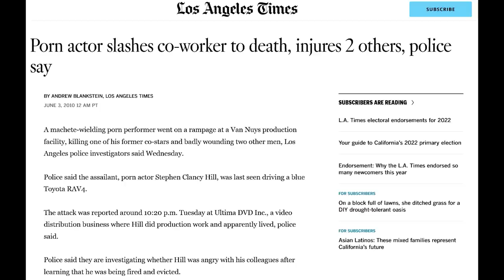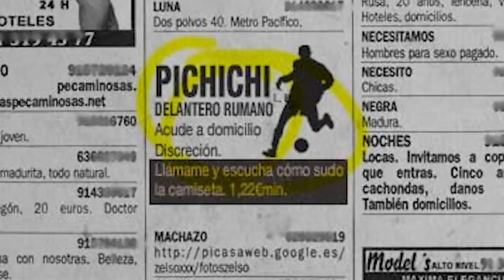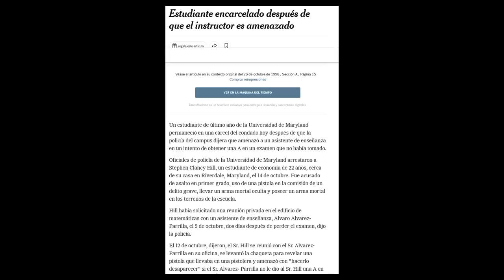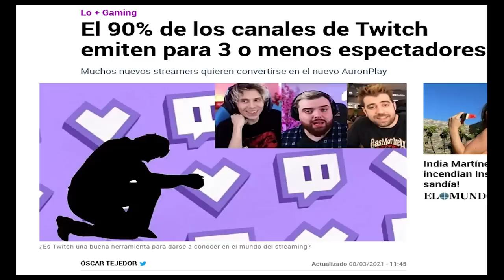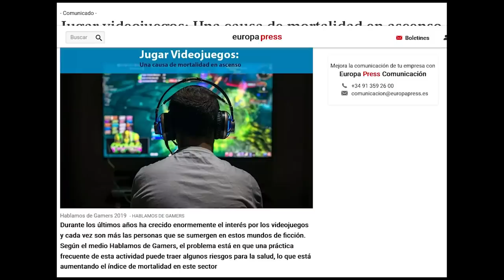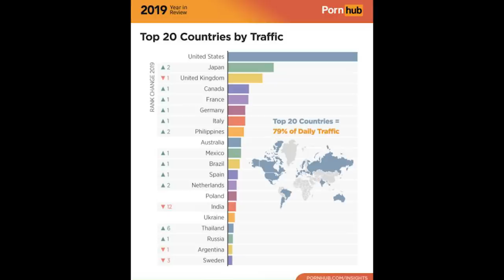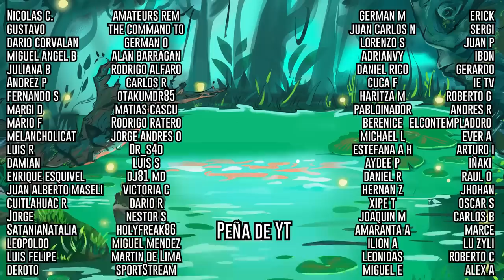Mope - Un loco en la industria X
La diferencia entre un actor de segunda y un Mope es que el primero es consciente de sus límites.

Películas de las que hablaremos:

Mope (2020)
Lucas Heyne, USA